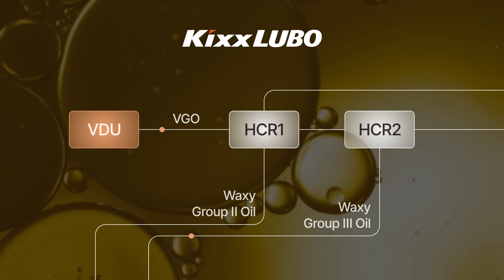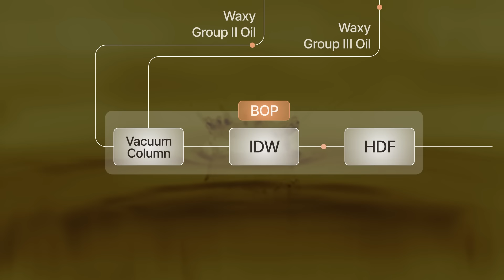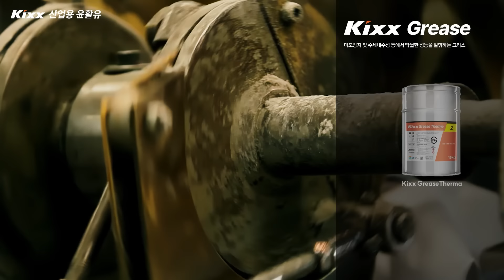독보적 기술을 자랑하는 윤활유 브랜드 – Kixx 제품 라인업 소개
GS칼텍스의 대표 윤활유 브랜드인 Kixx는
‘자동차용 윤활유’부터 ‘산업용 윤활유’까지 함께하며
끊임없는 연구를 이어가고 있습니다.

1967년부터 지난 반세기 동안 한국을 넘어
글로벌 에너지 기업으로 자리 잡아온 Kixx.🌏

Triple-Double과 Dual Plus 등 최적화된 퍼포먼스와
고품격 주행 경험을 선사하기 위한 독보적인 기술을 보유하고 있는데요,

새로운 길과 새로운 세상을 만드는 시작에 선 윤활유,
그 최고의 퍼포먼스로 당신의 원동력이 되어줄
Kixx의 이야기를 지금 시작합니다.